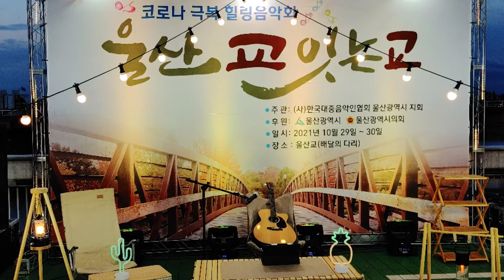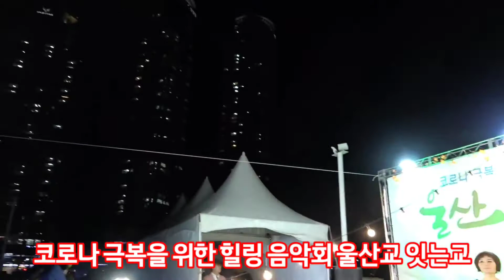가수 심청이:내 인생에 박수(원곡:현숙)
주관 사)한국대중음악인연합회 울산광역시지부
후원 울산광역시 울산광역시 의회
코로나 극복 힐링 음악회 울산교(배달의 다리) 잇는교